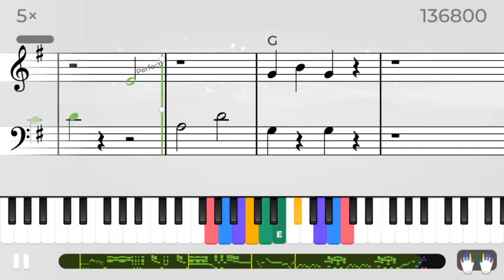Eine Kleine Nachtmusik - Yousician Weekly Challenge - Piano Sheet Mode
Today's challenge is Eine Kleine Nachtmusik from Dawn to Dusk, Classical Adaptations.